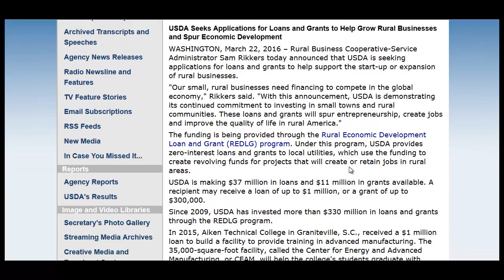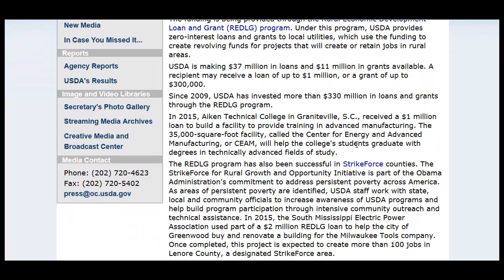USDA Needs Rural Grant Applicants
If you have a rural business or business idea check out these links below for loan and grant opportunities.